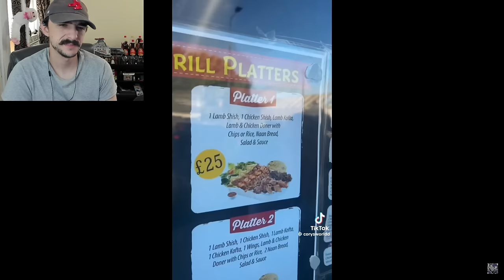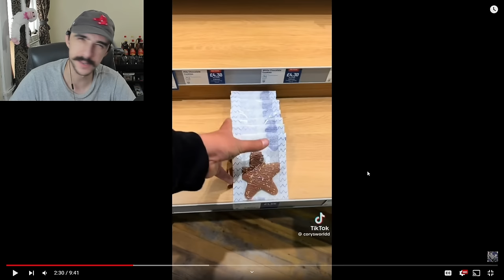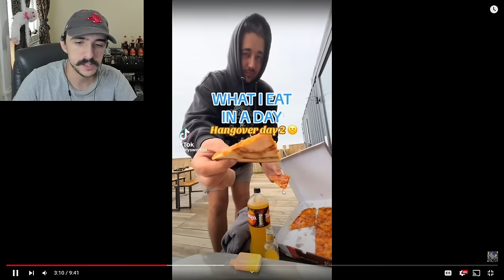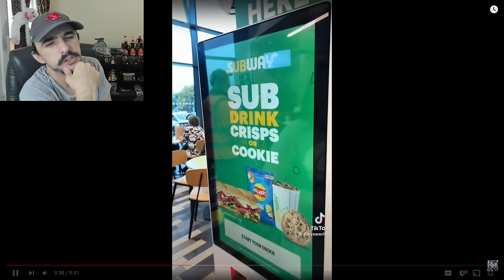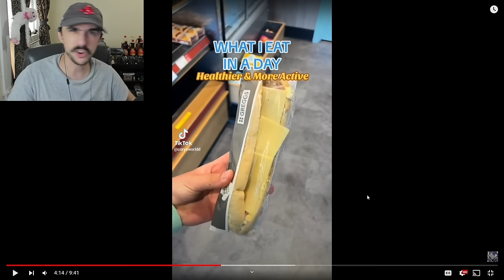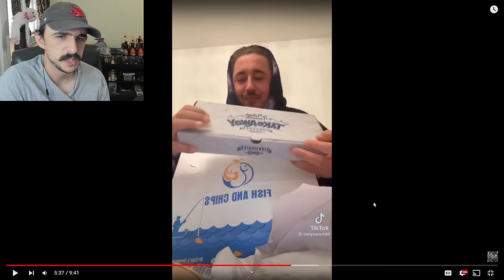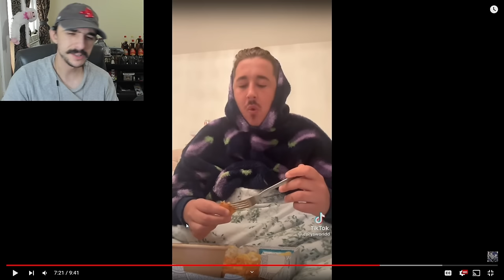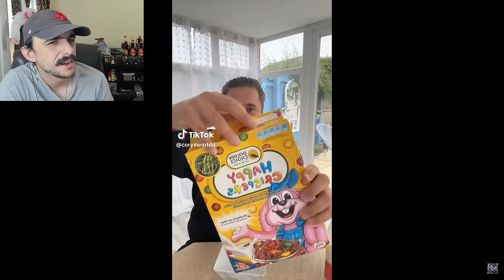This Is Insane... - Corys World | What I Eat In A Day As A Fat Person Part 99